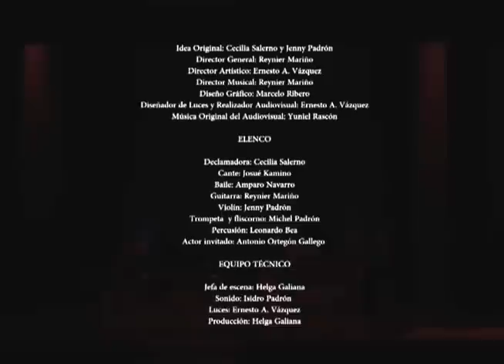Lorca en mí. Tema Desde el Alma.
Inicio del Espectáculo Lorca en mí. La travesía de ida y vuelta. Presentado en el Teatro Guiniguada los días 22 y 23 de marzo de 2013.